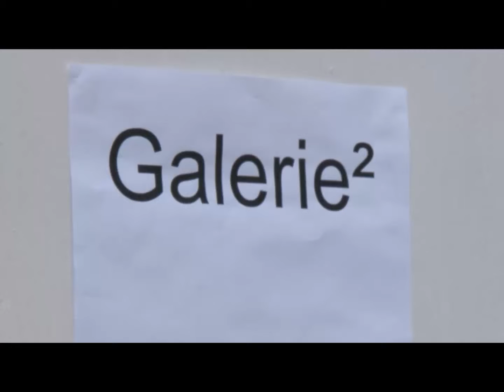PQ2011, Intersection, Galerie2, T. Dzadon and T. Hruskova